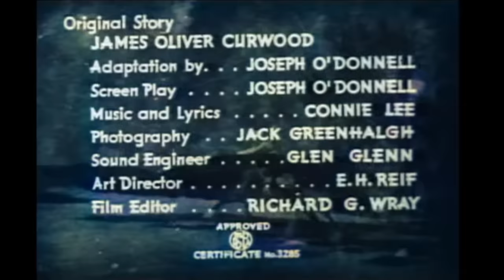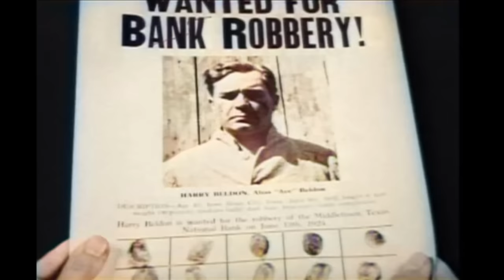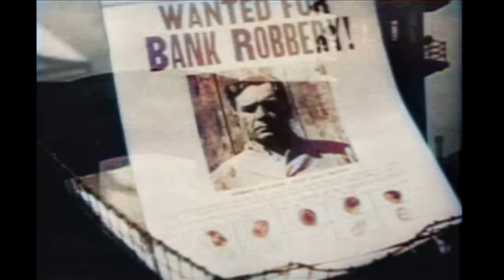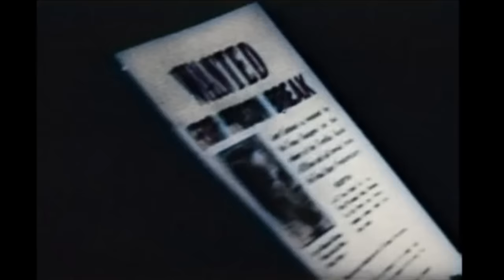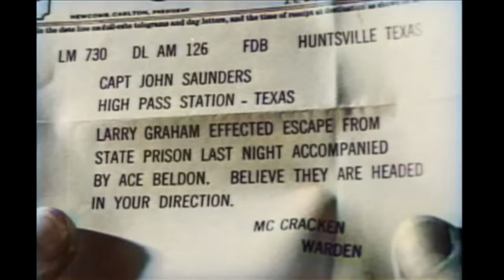Whistling Bullets | COLORIZED | Free Cowboyfilm | Western Movie | Old West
Colorized Classic Western Movie: Whistling Bullets - A Texas Ranger goes undercover in prison to befriend jailed thief Ace Beldon and trick him into revealing where he hid a fortune in stolen bond notes.

Whistling Bullets (1937)
Director: John English
Writers: James Oliver Curwood, Joseph O'Donnell
Stars: Kermit Maynard, Harley Wood, Maston Williams
Genre: Western
Country: United States
Language: English
Release Date: May 3, 1937 (United States)

Synopsis:
Ace Beldon is in prison, but with his stolen bonds not recovered, Capt. Saunders has an idea. He sends Graham to prison and has him and Beldon break out. With Ranger Raymond assisting, they make their escape and get to the hangout run by Stone. But the plan starts to go awry when Sam overhears Graham talking with the Captain and reports back to Stone.

Reviews:
"Even though Kermit Maynard never achieved the fame of his older brother Ken, his independent Westerns were always of a consistently high quality. Divided up between wild west actioners and Canadian Mountie adventures they all had a certain polish, including camera tricks and some interesting leading ladies who used them as a stepping stone (Ann Sheridan etc). Kermit was their best asset, a very breezy and athletic westerner who always kept himself in tip top condition, he was more a natural actor than his brother even though he didn't approach his popularity.

After a dexterous display of horse riding, Texas Ranger Larry Graham (Maynard) has to get down to the business of finding out where "Ace" Beldon has hidden a bag of stolen loot before being sent to prison. He goes undercover to the State prison where as "Ace's" cell mate he attempts to win his confidence. He organises a jail break and takes Ace with him where they escape to Ace's hideout and of course Ace's gang don't take too kindly to Larry. He makes it very easy for them to discover his identity by trying to sneak off to the local Texas Ranger's headquarters!!! There is plenty of riding action especially at the end when Anita (Harlene Wood), eager to become the first female T.R., rides off with the money acting as a decoy so Larry can follow from behind and corner the crooks.

Harlene (or Harley) Wood may have made her mark as a song writer but, for me, she will always be "Burma" the young girl lured into the world of drugs to become dope peddler "Blondie" in the campy, crazy "Marihuana" (1935)."
- written by "kidboots" on IMDb.com

SUPPORT US!